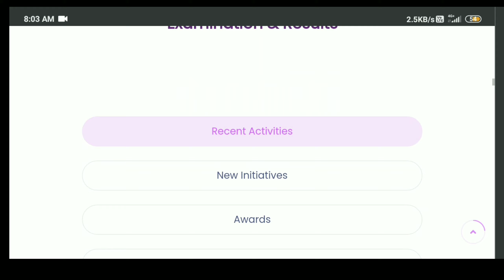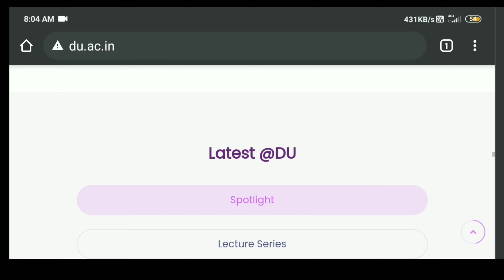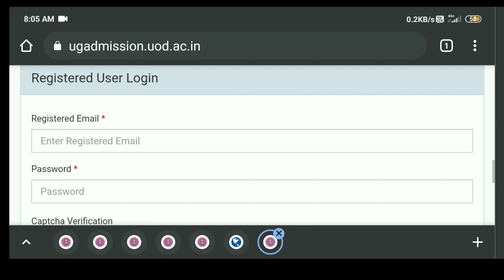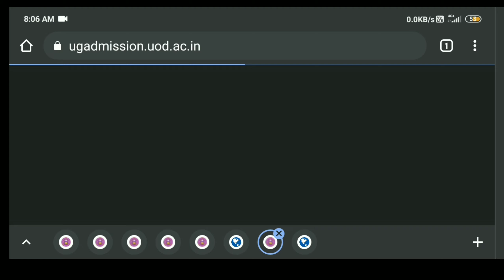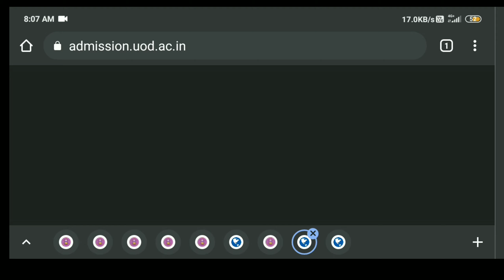Delhi University Admission Form Release ll Register Now ll basic Details You Should Knowll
It's Related to GK Only On Gk Videos

hello doston 2 August se Delhi University ne apne admission form ko release kar Diya hai ab aap ise bhar sakte hain jaldi chahie aur Ko bhariye...

hello doston mein Gopal Sharma aap sabhi ka Apne YouTube channel GSS Gopal Sharma show per swagat karta hun..

2 August se doston Delhi University ne apne admission form ko release kar diya hai aur is form ko apply karne ki date hai 31 August..

admission form ko feel karne se pahle doston aapko kuchh basic details Janani jaruri ho gaye hain jo aap is video mein janenge is video ko Apne doston Tak share Kijiye aur channel ko subscribe video ka notification..